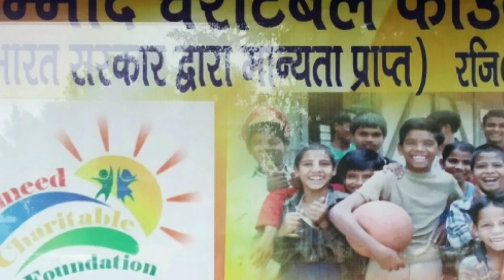खानपुर पीजीआई की 5 स्टाफ नर्स हो चुकी कोरोना पॉजिटिव। बाकी 40 को भी खतरा। मीडिया को नही जाने दिया